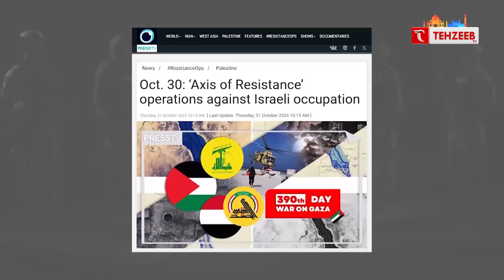हमास और हिज़्बुल्लाह के हमलों से दहला इज़राइल | Hezbollah-Hamas vs Israel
हमास और हिज़्बुल्लाह के हमलों से दहला इज़राइल | Hezbollah-Hamas vs Israel | TEHZEEB TV

KHABREN
TODAYS NEWS
MUSLIM NEWS
MUSLIM WORLD NEWS
INDIAN MUSLIMS
URDU CHANNEL
NEWS
ISLAMIC CHANNEL
URDU NEWS
TEHZEEB URDU CHANNEL
QURAN
TILAWAT E QURAN
HADIS
ALLAH
HAZRAT MUHAMMAD SAW
ISLAM
TEHZEEB TV YOUTUBE